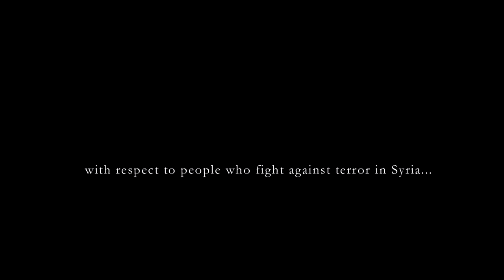Syrian Warfare: Battlefields - Part 12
Syrian Warfare: Battlefields is a DLC that adds Steam Workshop support